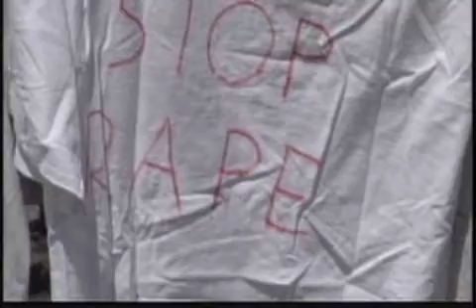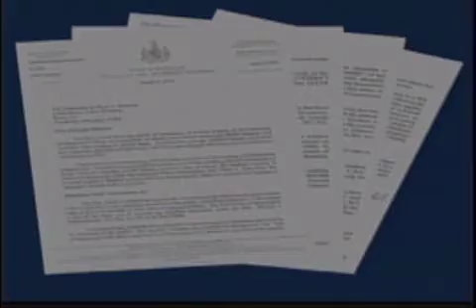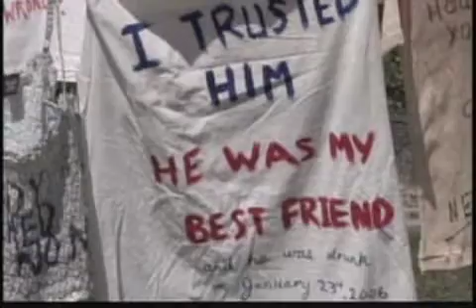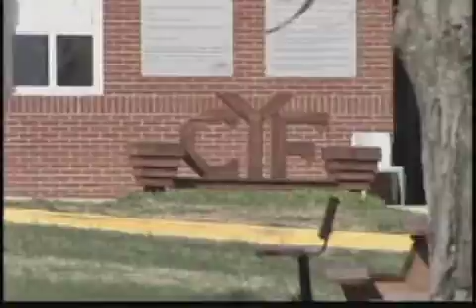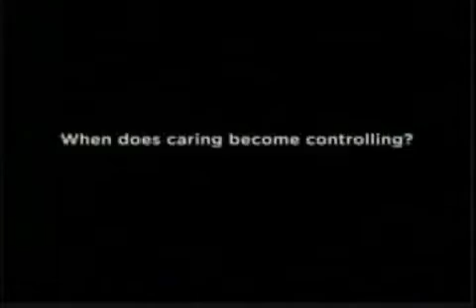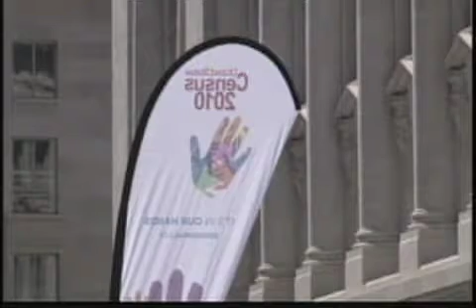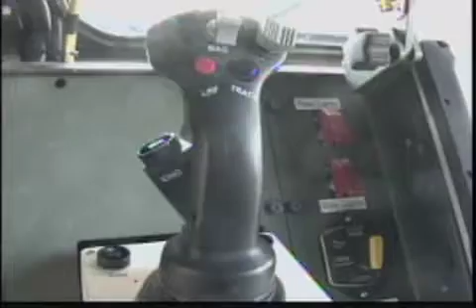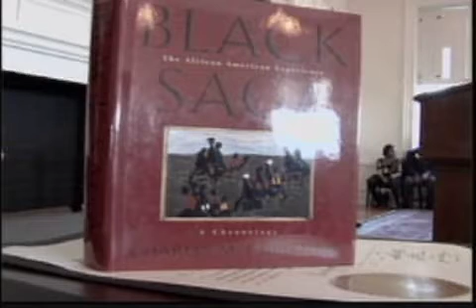Maryland Newsline 2010 04 01